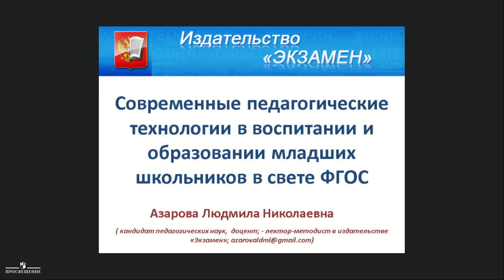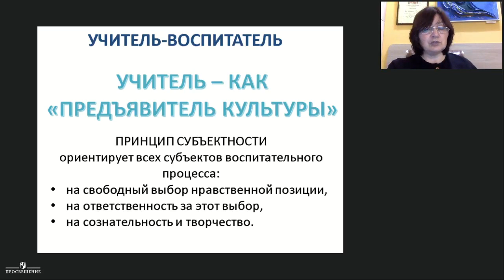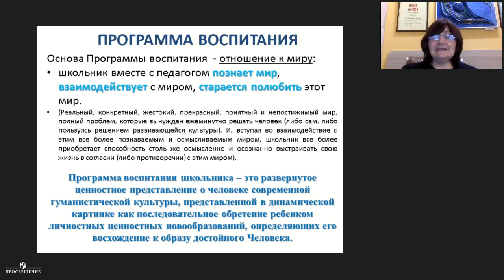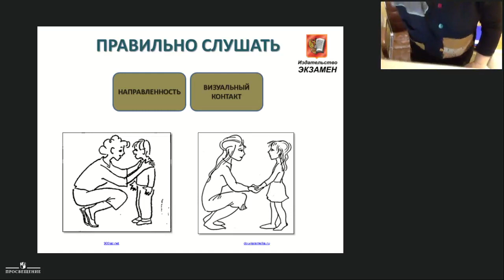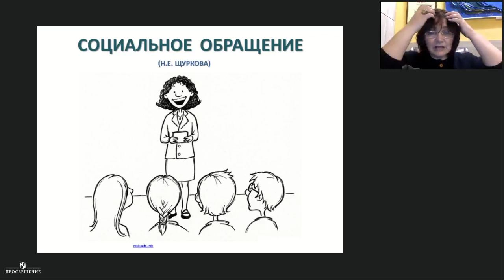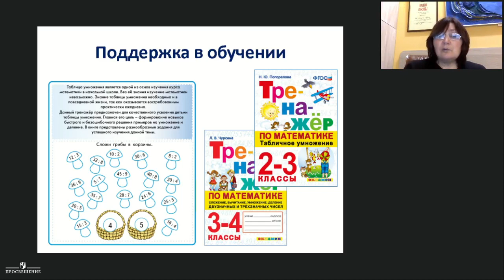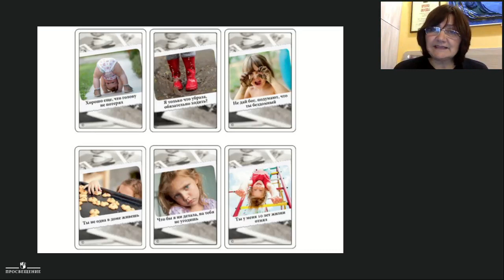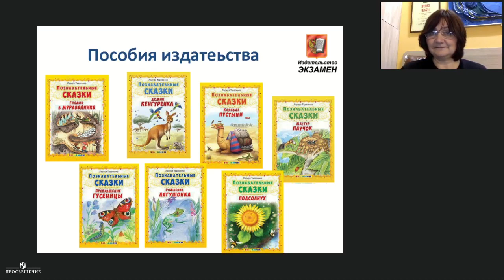Современные педагогические технологии в воспитании и образовании младших школьников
Спикер
Азарова Людмила Николаевна, к.п.н., доцент Технологического университета им. Д.И. Менделеева; лектор – методист «АНО «НЦИО» и «Экзамен".